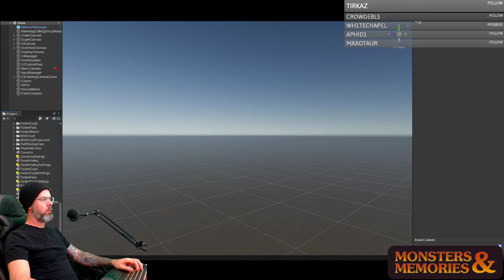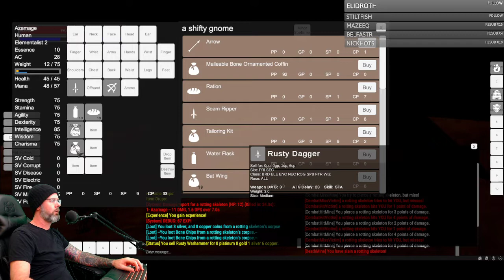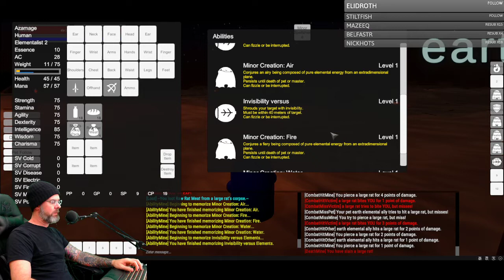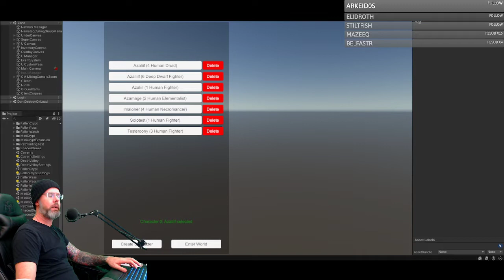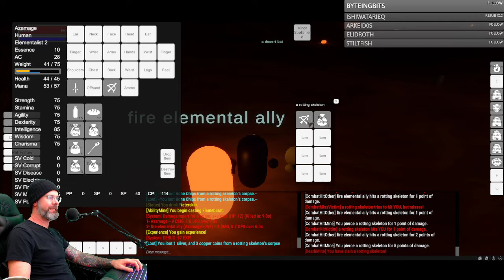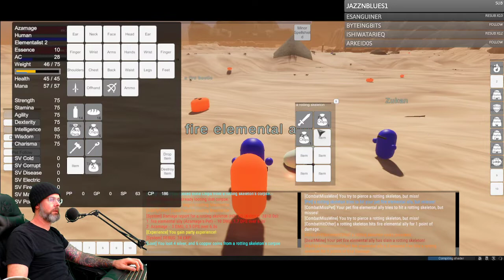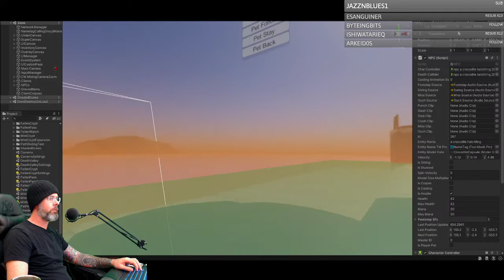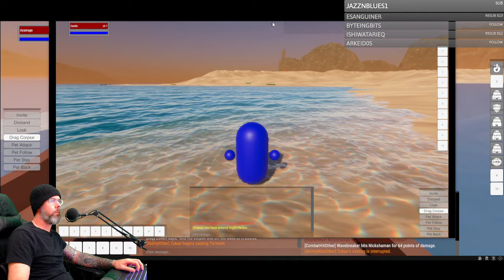Elementalist Playtesting plus Boats! - Monsters & Memories - Indie MMORPG Game Dev - Nov. 16, 2021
This episode:
Shawn plays the Elementalist a bit and then spends time riding the new boats.